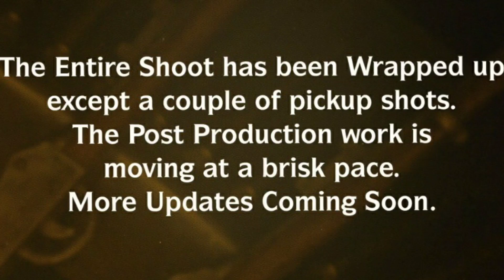RC15 in Trouble? | RC15 Pooja Ceremony | RRR Shooting Again | RRR Release Date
Topics discussed 👇

RC15 Pooja Ceremony
RC15 Legal matter
RC15 Legal Trouble
RC15 Controversy
RC15
Ram Charan
Shankar
RC15 Pooja Ceremony Date
RC15 Cast
RC15 Shooting update

RRR Shooting Update
RRR Movie
RRR Release Date
RRR New Release Date
SS Rajamouli
NTR
Ajay Devgn
Alia Bhatt